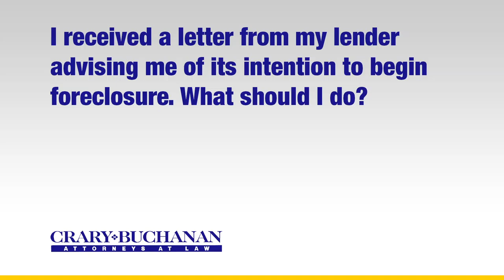I received a letter from my lender advising me of its intention to begin foreclosure What should...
I received a letter from my lender advising me of its intention to begin foreclosure. What should I do? | Crary Buchanan Attorneys at Law | Personal Injury Law | 759 South Federal Highway, Suite 106, Stuart, Florida 34994 | | Dedicated Legal Advocates Since 1927